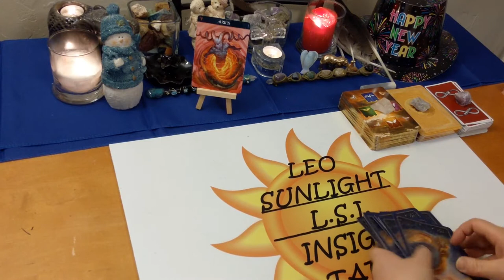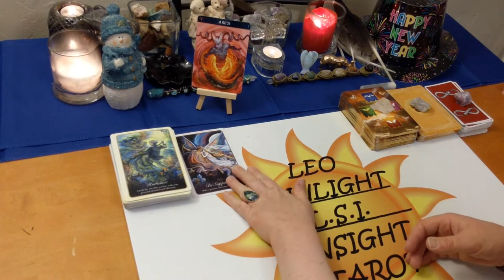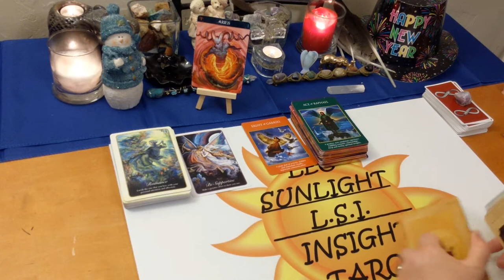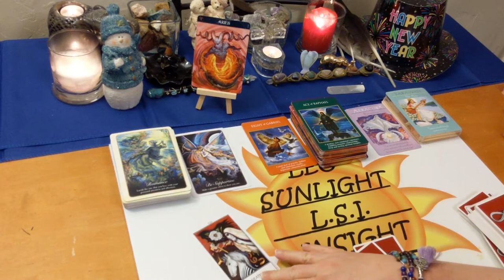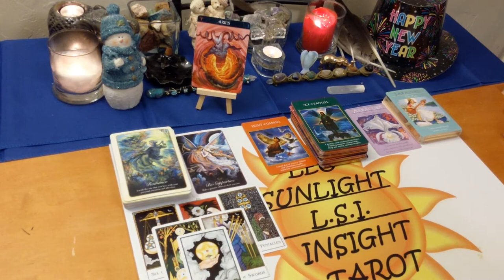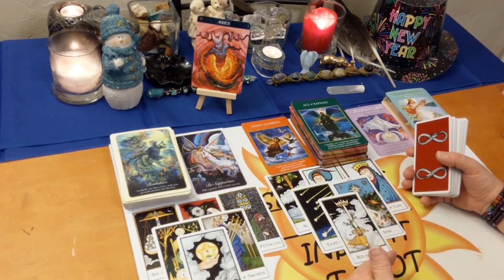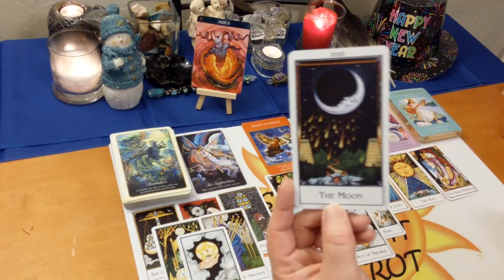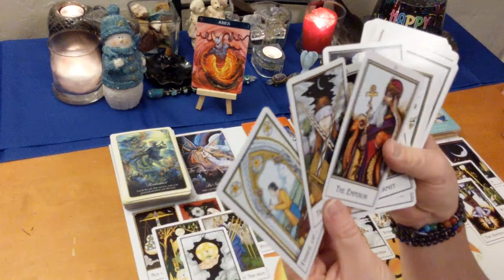Aries Bonus Reading: Love, Life & Advice January 2020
♈Aries♈ Bonus Reading Love, Life & Advice Tarot & Oracle Card Reading for January 2020. A look at the messages you need to hear right now using 3 different Oracle decks. All clarified with tarot.